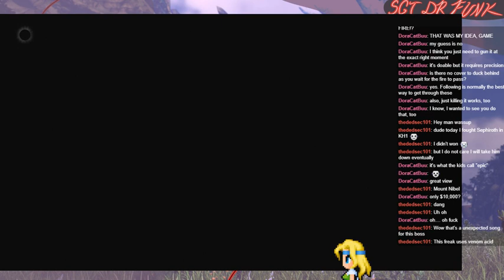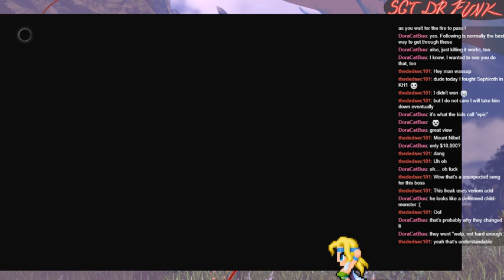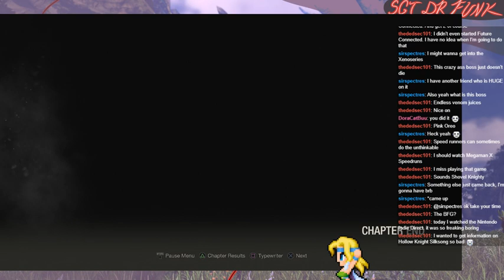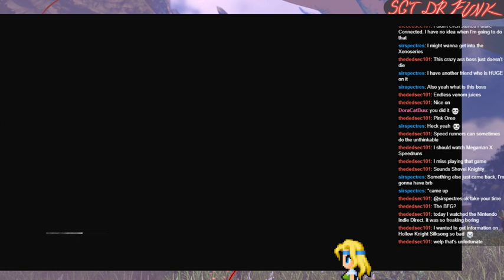The Ramons- RE4 Remake Pt8